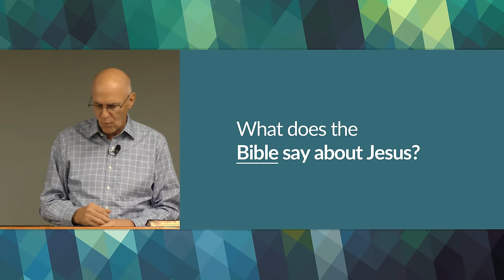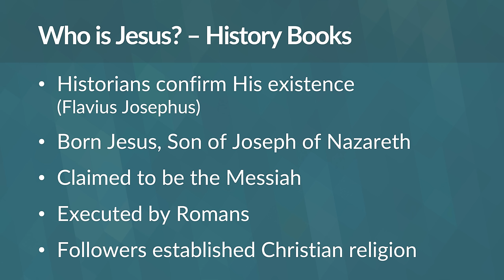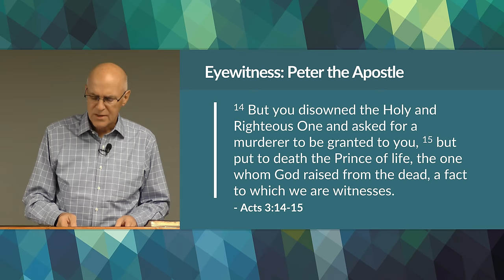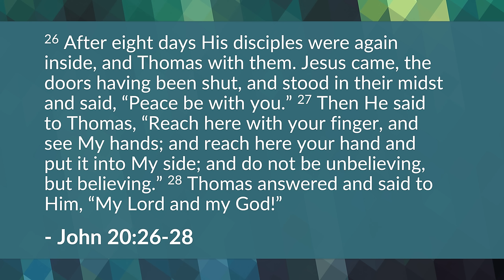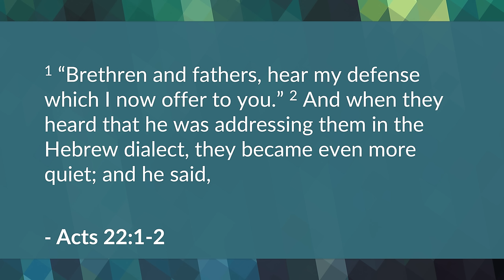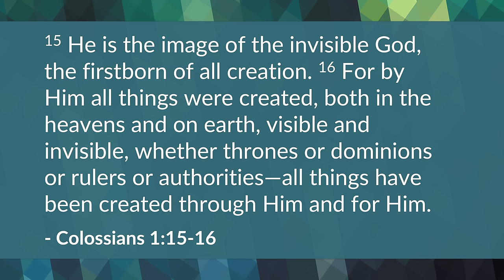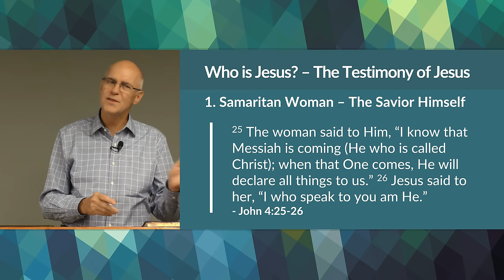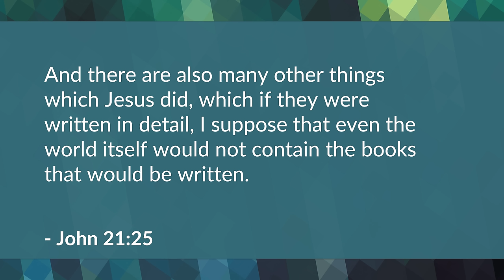Who is Jesus Christ – Mike Mazzalongo | BibleTalk.tv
The Christian faith is based on the person of Jesus Christ.  In this lesson we will look closely at this person in order to more clearly define His true nature and character.